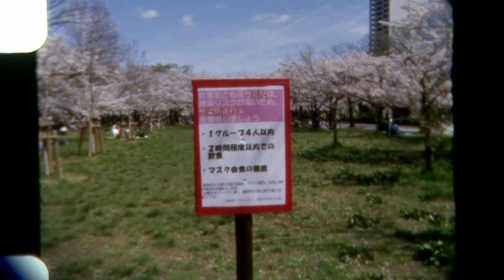大川さくらクルーズ・大阪城公園の桜 8ミリフィルム（ダブル8）で撮影 Bolex D8L, CINE8 100D (converted from Ektachrome 100D)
撮影日：2022年4月1日、撮影地：大阪市中央区、フィルム：CINE8 100D (converted from Ektachrome 100D)、カメラ： Bolex D8L、現像・テレシネ：レトロ通販（東京都墨田区）。
※カメラのなかでフィルムの巻きが緩んでいたため、反転時に感光してしまいました。